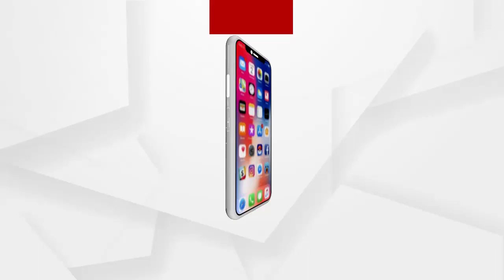ବିଧାନସଭାରେ ସୃଷ୍ଟି ହେଲା ଅପ୍ରୀତିକର ପରିସ୍ଥିତି.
ବିଧାନସଭାରେ ସୃଷ୍ଟି ହେଲା ଅପ୍ରୀତିକର ପରିସ୍ଥିତି. ଗୃହ ଭିତରେ ବିରୋଧୀ ସଦସ୍ୟଙ୍କ ହଙ୍ଗାମା ...ବାଚସ୍ପତିଙ୍କ ପୋଡିୟମରେ ପଡିଲା ଚପଲ ...ଅଧିବେଶ ଶେଷ ପର୍ଯ୍ୟନ୍ତ ବିଜେପିର ତିନି ବିଧାୟକ ସସପେଣ୍ଡ...